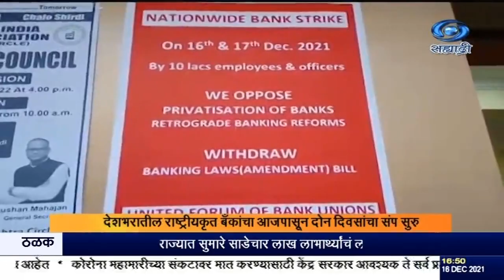राष्ट्रीयकृत बँकांचा संप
दि १६.१२.२०२१ :
देशभरातील राष्ट्रीयकृत बँकांचा आजपासून दोन दिवसांचा संप सुरु झाला आहे. बँकांच्या खाजगीकरणाच्या धोरणाचा निषेध करण्यासाठी बँकांनी संप पुकारला आहे. राष्ट्रीयकृत बँकांचं खाजगीकरण करण्यासंदर्भात संसदेच्या चालू अधिवेशनात, त्यासंदर्भात सुधारणा विधेयक संसदेत मांडण्यात येणार आहे.  त्यामुळे राष्ट्रीयकृत बँका हळूहळू खाजगी कंपन्यांना सोपवण्यात येणार आहेत.  त्याचा निषेध म्हणून आज आणि उद्या दोन दिवस देशभरातल्या बँक कर्मचाऱ्यांनी संप पुकारला आहे.
  युनायटेड फोरम ऑफ युनियनच्या वतीनं नागपुरातल्या भारतीय स्टेट बँकेच्या प्रादेशिक कार्यालयासमोर यावेळी घोषणाबाजी करत आंदोलन करण्यात आलं. सरकारनं आपल्या निर्णयाचा फेरविचार करावा अशी मागणी बँक कर्मचाऱ्यांनी केली आहे.
   औरंगाबाद जिल्हयातही विविध बँकांच्या कर्मचाऱ्यांनी आजपासून संप पुकारला आहे.  सरकारनं बँकांचं खाजगीकरण करण्याचं धोरण थांबवावं अन्यथा यापुढे तीव्र स्वरुपाचं आंदोलन करण्यात येईल असा इशारा संपकरी कर्मचाऱ्यांनी दिला आहे.